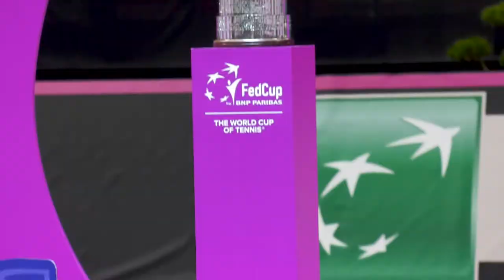2017 PSOY CoCo Vandeweghe - Highlight Reel